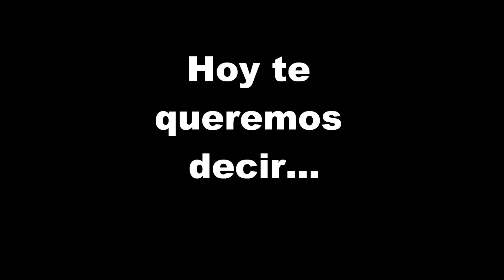Los 90 años de Tita